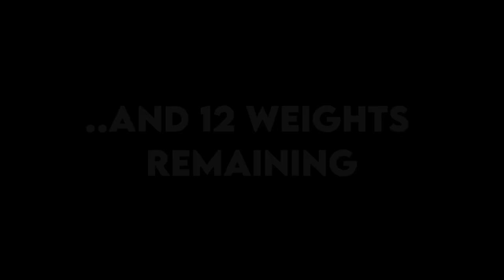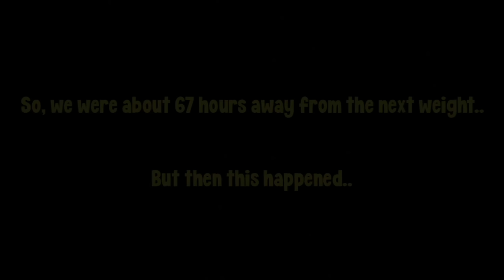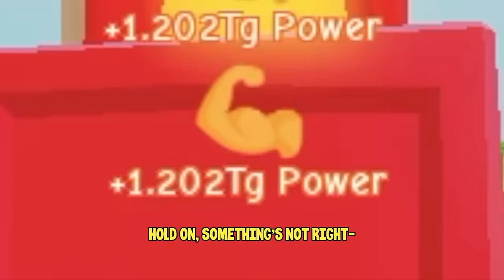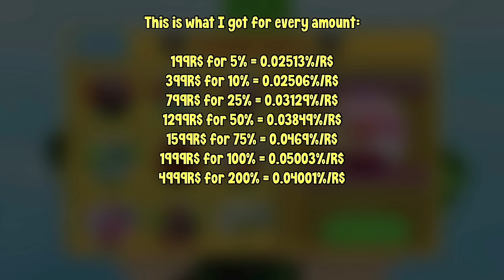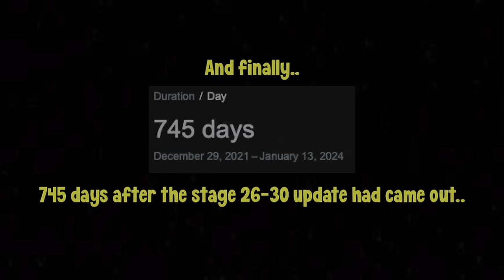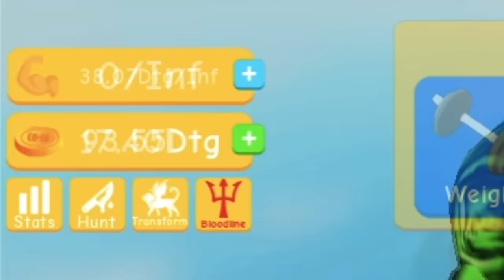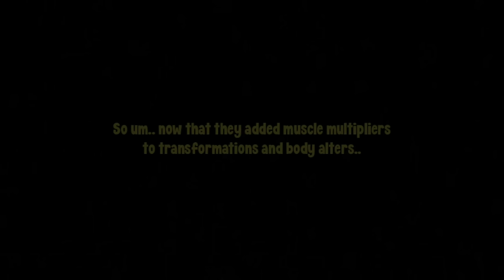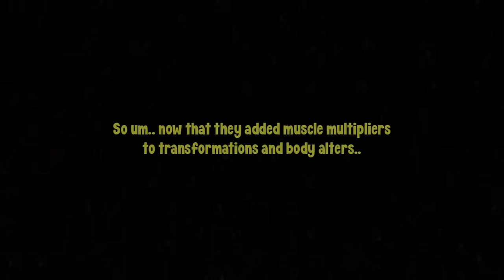Getting Stage 30 + Ultimate Supreme Class in Lifting Simulator! +288.04056Qatg/click! (5300+ hours)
I can't believe this happened sooner than I thought..

˚ʚ♡ɞ˚⋅PencilTheGamer⋅˚ʚ♡ɞ˚ -Description made by xAstral_Paw

♡꒦꒷⋅Turning notifications on and never missing another video⋅꒷꒦♡

GRINDING TIMES FOR STAGE 29 WEIGHTS:
8th Ultimate Class: 1,284.935 hours (53.539 days)
9th Ultimate Class: 1,376.247 hours (57.344 days)
1st Supreme Class: 1,479.144 hours (61.631 days)
2nd Supreme Class: 1,573.505 hours (65.563 days)
3rd Supreme Class: 1,674.847 hours (69.785 days)
4th Supreme Class: 1,761.333 hours (73.389 days)
4th Supreme Class to stage 30: 3,514.964 hours (146.457 days)
Total: 12,664.975 hours (527.707 days)

GRINDING TIMES FOR STAGE 30 WEIGHTS:
5th Supreme Class: 1,926.58 hours (80.274 days)
6th Supreme Class: 2,081.718 hours (86.738 days)
7th Supreme Class: 2,253.313 hours (93.888 days)
8th Supreme Class: 2,578.128 hours (107.422 days)
9th Supreme Class: 2,881.72 hours (120.072 days)
Ultimate Supreme Class: 3,521.984 hours (146.749 days)
Total: 15,243.443 hours (635.143 days)

Total for stage 29 to last weight: 27,908.418 hours (1,162.851 days)

Reduced to 5,313 hours (221.375 days) due to item multipliers from body alters and transformations!!!

These times are calculated with all of the gamepasses with fast lifter being x1.86666.. clicks per second without any events or item multipliers.